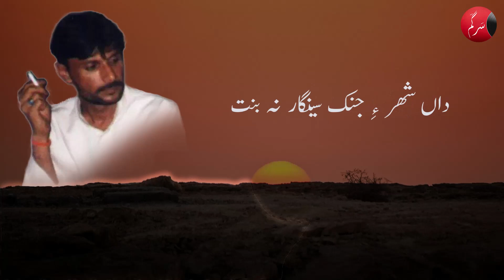Mae Paemen Musafir Gaar Naban | Noor Khan Bezanjo | Mubarak Qazi | Lyrics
Ghazal

چہ راہ ءِ اڑاں بیزار نہ بنت
مئے پیمیں مساپر گار نہ بنت

Cha raahe adan bezar naban
Mae paemen musafir gaar naban

Singer: Noor Khan Bezanjo
Poet: Mubarak Qazi

Sargam